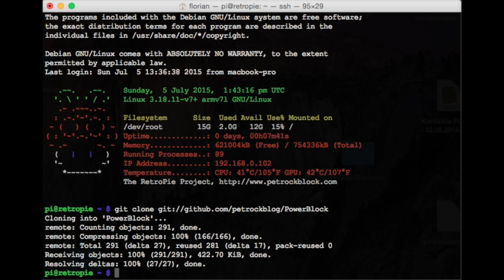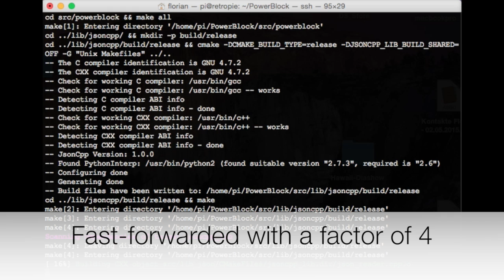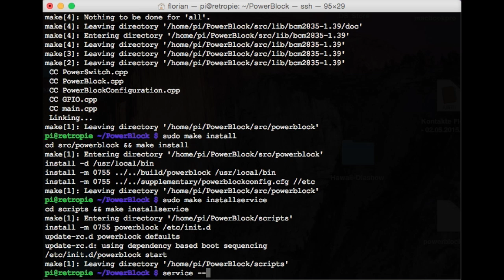PowerBlock Driver Installation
Installation of the PowerBlock Driver